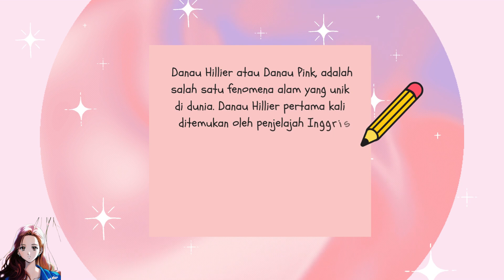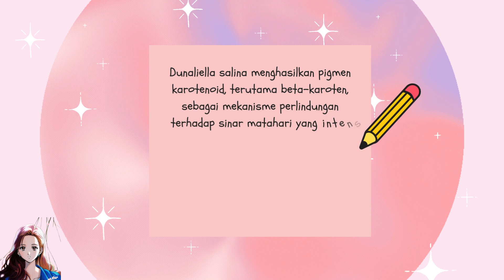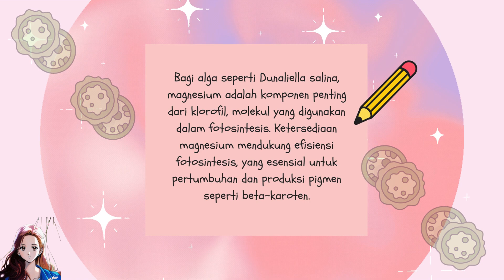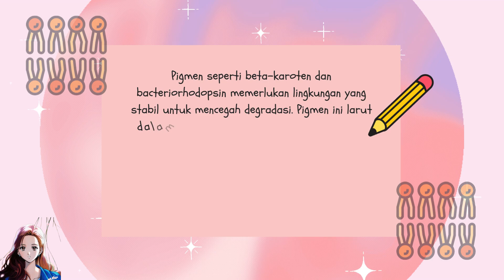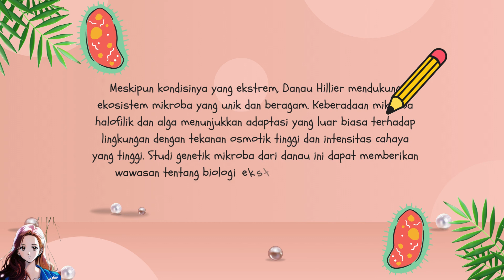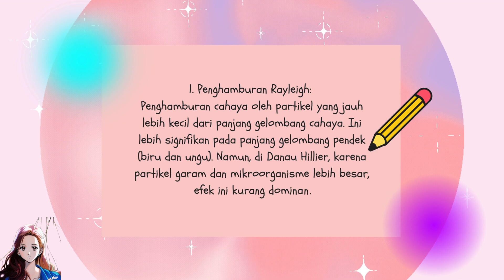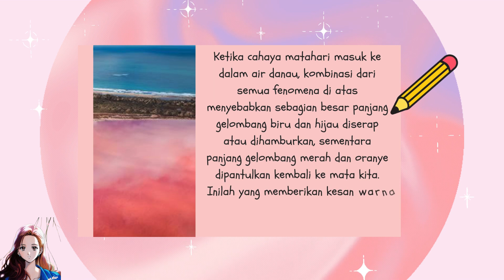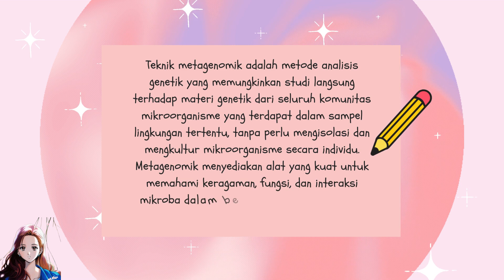Danau Hillier, Danau Pink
Dengan memahami Danau Hillier dari perspektif ilmiah, kita dapat lebih menghargai kompleksitas dan keindahan alam serta pentingnya konservasi ekosistem yang unik ini. Untuk melindungi ekosistem unik ini, akses ke Danau Hillier pun sangat dibatasi.